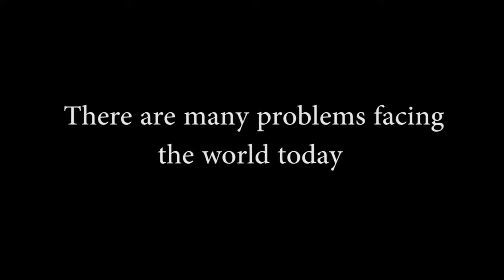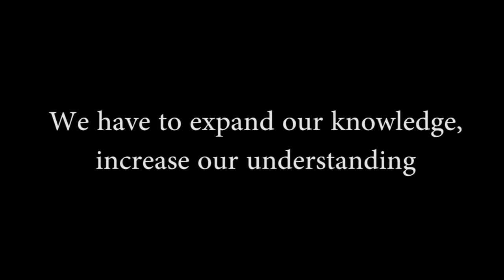"Be The Change", ELHS Community Action Learning Promo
An introduction to the East Longmeadow High School Community Action Learning Class